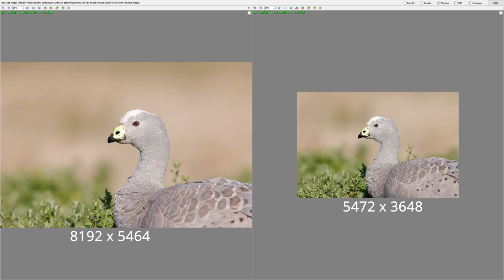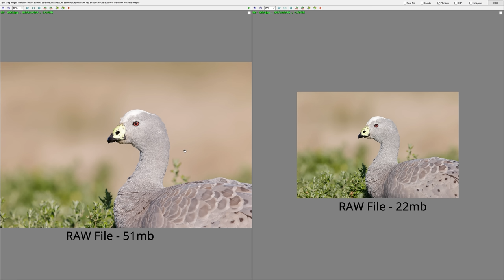You NEED High MEGAPIXELS Cameras! Myth or Fact? Can AI Tech Change the Game?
8,24,30,45 how many MEGAPIXELS does one need take great images? In the old days, 8 megapixels was already a lot, now many people say 20 isn't enough! So how many megapixels do we actually need ? And why do I think that having high megapixel cameras can lead to taking more unique bird images?
What do you think is the right amount of megapixels for bird photography and photography in general?

Take SHARPER Images with ANY Camera!

Let me help YOU to take YOUR IMAGES to the NEXT LEVEL!
MASTERCLASS - Editing Your Bird Images To Perfection
How to Attract Amazing Birds Ebook & Video Perched

This is the Equipment I recommend:
Canon EOS R5
Canon EOS R6
Sony Alpha 1
Canon RF 100-500 L IS
RF Extender 1.4x
RF Extender 2x
Sony FE 200-600
RF 800 F11
RF600 F11
Canon EOS 5D Mark IV
Canon 600 L IS III (I have v. II)
Canon EF 5.6/400 L
Canon 1.4x TC III
Canon 2x TC III
Canon 600 EX - RT
Wimberley Head II
Gitzo 5543LS (new version of my tripod)
Gitzo GT2545T Travel Tripod
Wimberley Flash Bracket
Wimberley M-6 Extension Post
Better Beamer (check for compatibility)
Flash Battery (Godox & Flashpoint is the same)
Power Cord
Y connector
Novoflex STA-SET
LensCoat LensHide
LensCoat Lens Hoodie
Canon 2.8/70-200 II
Canon 4/24-70
Canon 4/16-35 L IS
JBL Clip3 Speaker
Sandisk Extreme Pro CFexpress Card type B 512GB
Sandisk Extreme Pro
Panasonic Eneloop Pro
Minox 8x43
Canon LP-E6N
Manfrotto Mini Ballhead
FStop Gear Sukha Backpack

TIMESTAMPS
0:00 Intro
0:40 High Mpix & Speed
1:36 Can YOU Pick What's What?
2:18 Size Matters
3:23 Why I love High Mpix
3:42 My High Mpix Adjusted Shooting Style
5:47 Side by Side Image Samples
8:30 High Mpix 500mm vs Low Mpix 600mm
9:56 Edited Images
10:20 Bring on AI Technology!
11:00 Can't crop too far and Upsize
11:09 Advantage High Mpix
11:19 Advantage Lower Mpix
12:22 Why I prefer High Mpix
12:46 So what's BEST??